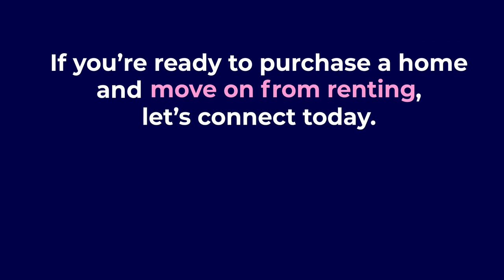Tired of Rising Rents (8/19/21)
Rents have risen consistently over the last 30 years, and they're not showing signs of stopping.